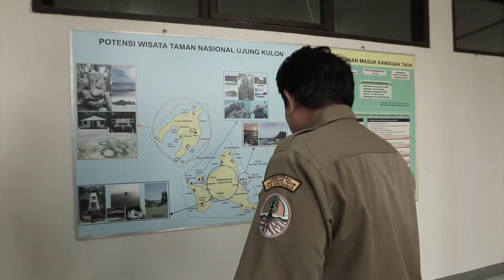Melacak Jejak Badak di Ujung Kulon - detikXpedition Banten Selatan pt 2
Kabar adanya dua badak Jawa yang sering dilihat warga Kampung Cegog, kampung terpencil dekat hutan Taman Nasional Ujung Kulon mengusik rasa penasaran kami. Tim detikXpedition pun memutuskan melacak jejak badak itu ke hutan sekaligus melihat kondisi terkini habihat satwa yang dilindungi tersebut. Simak liputan perjalanannya di sini